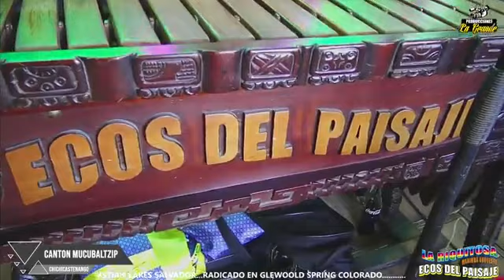La Riquitosa Ecos del Paisaje 2024 - Muculbaltzip, Chichicastenango